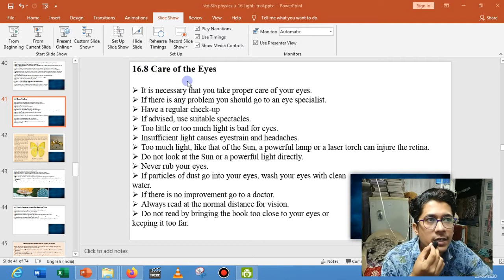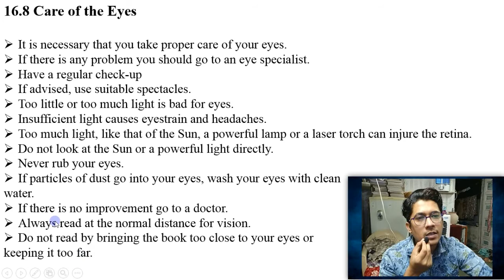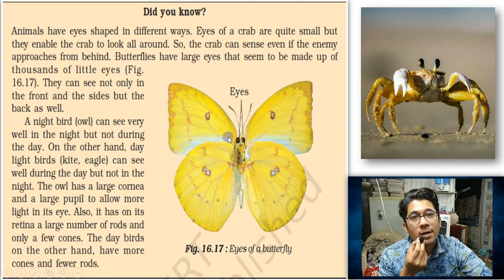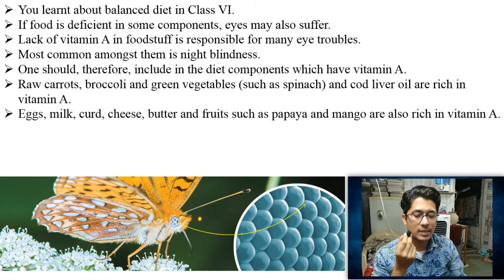Physics std-8th Unit-16 "Light" Part-13